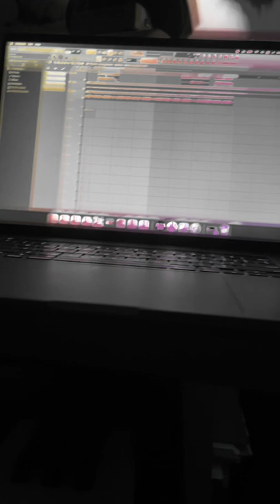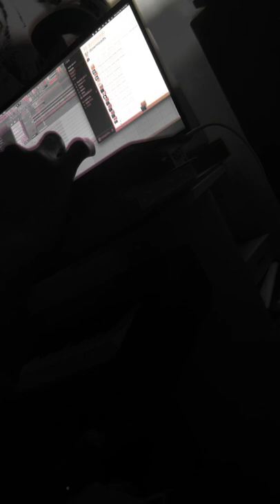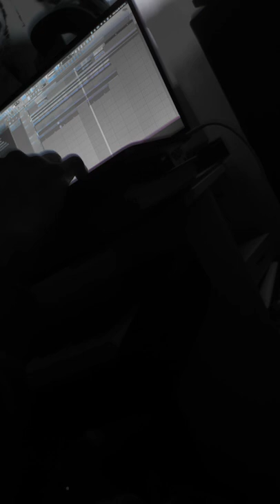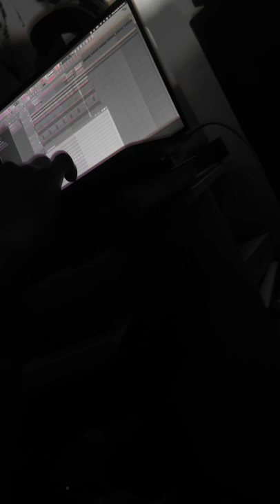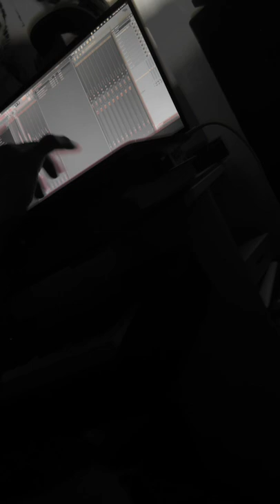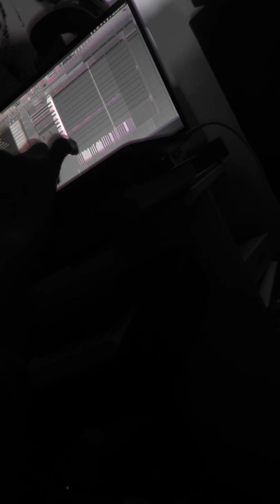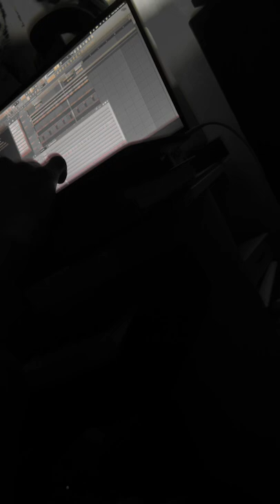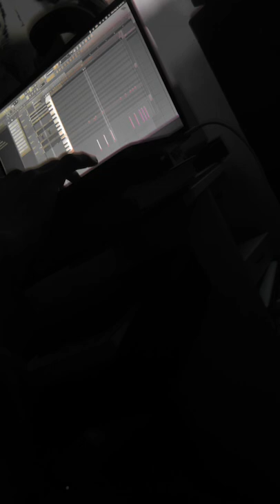Cookin at GranMahs with GranMahsBoy.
Adding some drums to loops i made. Analog lab 4 & motion by waves